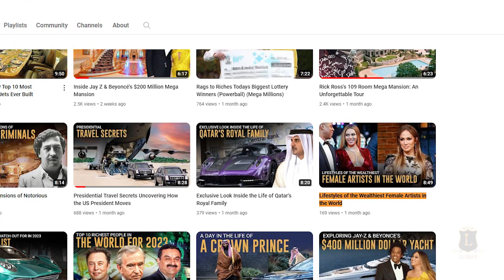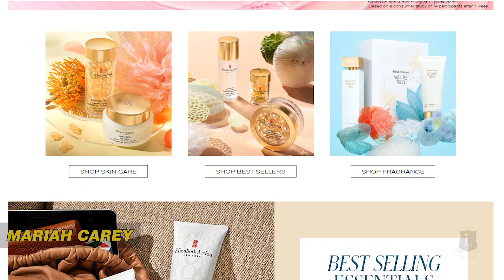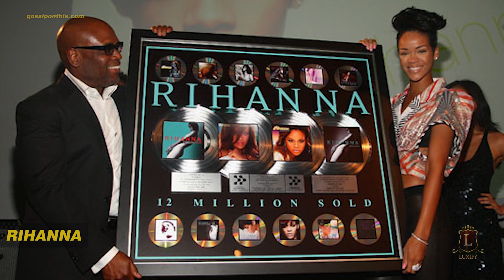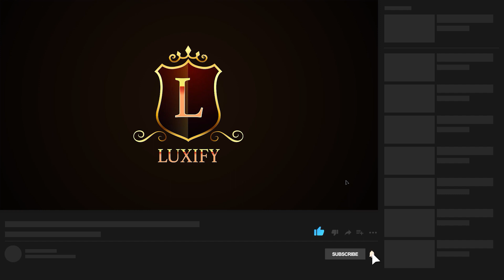The Richest Female Artist In The World Part 2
🌟 Is Rihanna the reigning queen of wealth in the music industry? In this video, we dive deep into the world of the richest female artists and compare their fortunes. 💰 Join Luxify as we explore Rihanna's incredible journey and find out if she truly holds the crown! 🔔🎶 Rihanna RichestFemaleArtist Luxify"